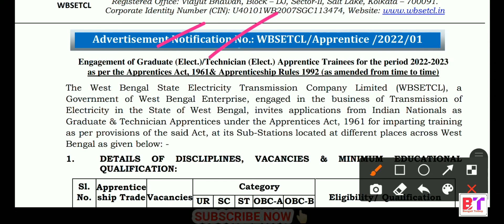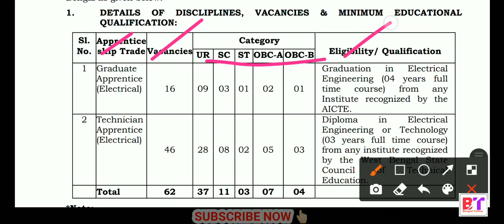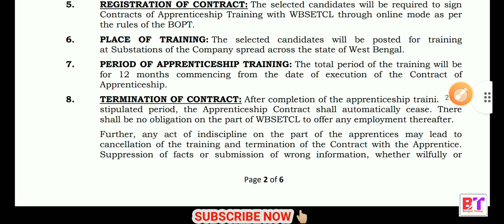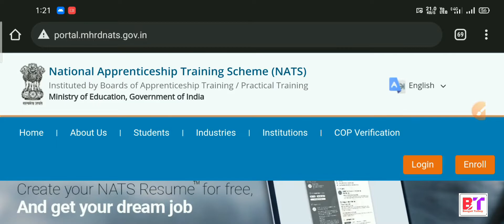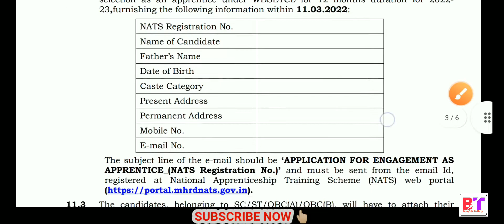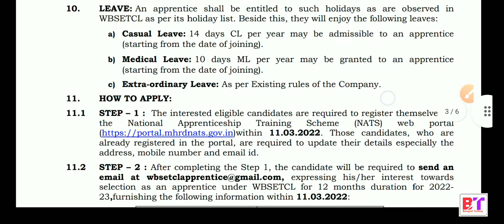WBSETCL new jobs recruitment ll WBSETCL jobs recruitment vacancy new 2022 ll Direct Joining (A2Z)🔥🔥🔥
Hello Friends,
Bodhura ei video te somosto details e bola a6e ki vbe abedan korben r kon kon post a6e r selection process ki a6e somosto tahole video ta ektuo skip na kore dekhun. Jodi apnader ki6u Bujhte asubidha hoi tahole comment korun ami oi comment er reply deoyar chesta korbo.